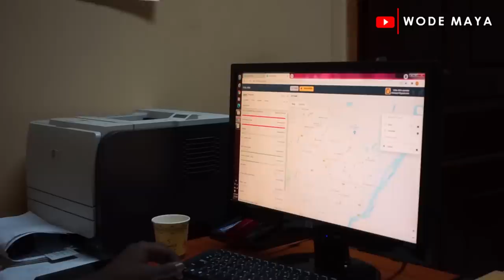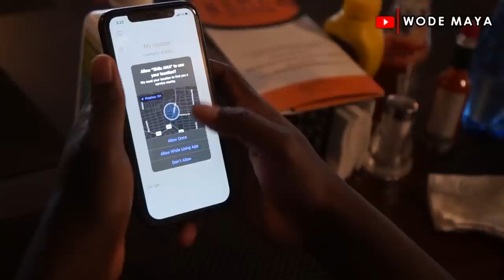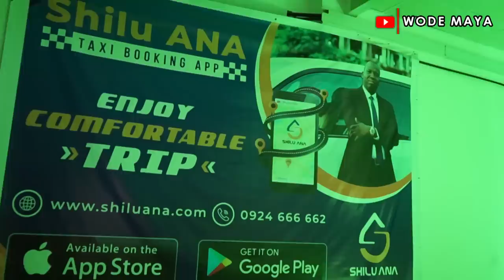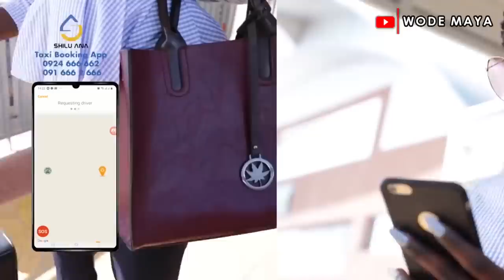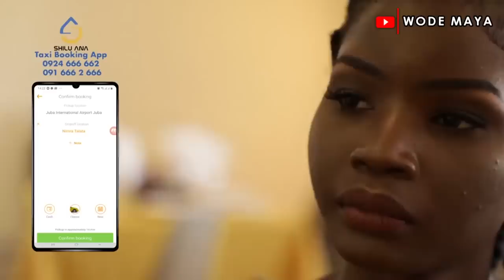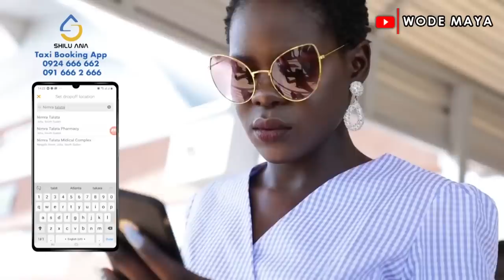Uber Ditched South Sudan So They Built Their Own Taxi Application!